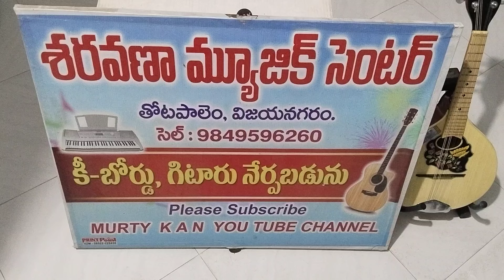ఆనతినీయరా హరా // స్వాతి కిరణం // పాటకు గాత్రం తో స్వరములు // శృతి :1 // అమృత వర్షిణి //